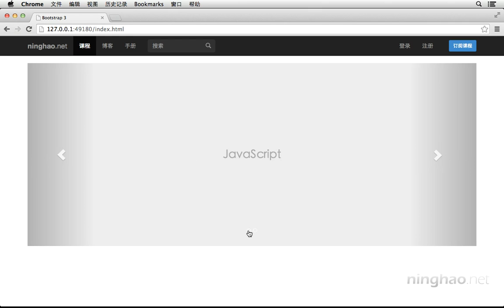标示当前播放的幻灯片的小圆点